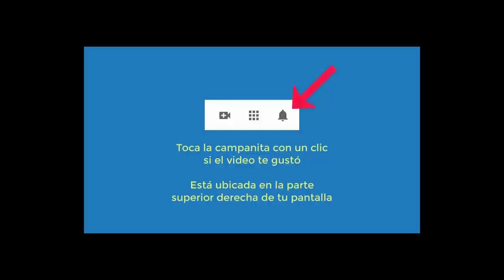4682 Aurelio Mejia. RESISTENCIA, vida pasada, rencor, me cuesta equivocarme, sufro del estómago, dol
Hipnosis introspectiva por Aurelio Mejía a distancia, en línea por internet. RESISTENCIA, vida pasada, rencor, me cuesta equivocarme, sufro del estómago, dolor caderas, molestias celular que vibra. Buenos Aires, Argentina, 11 diciembre 2020.